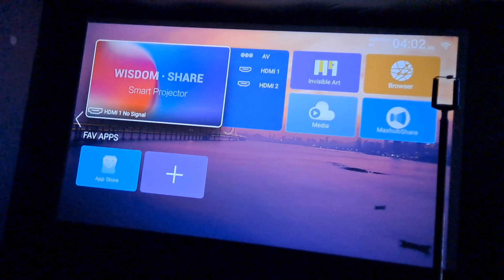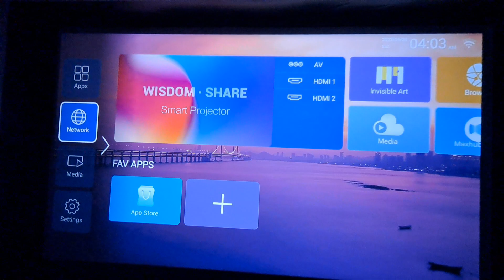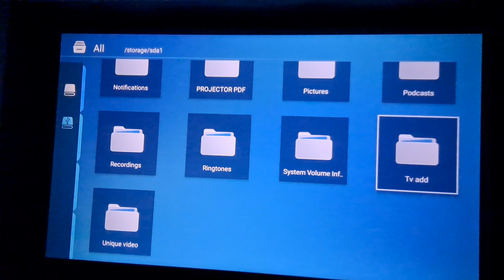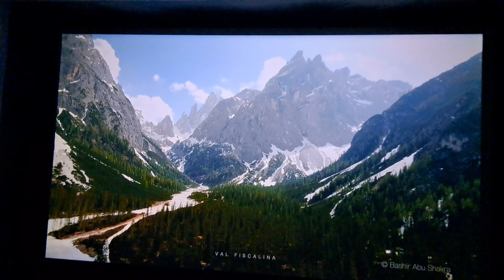TS-LT-20A FULL HD 1080P 9200 LUMENS 4K QUALITY PROJECTOR BHOPAL